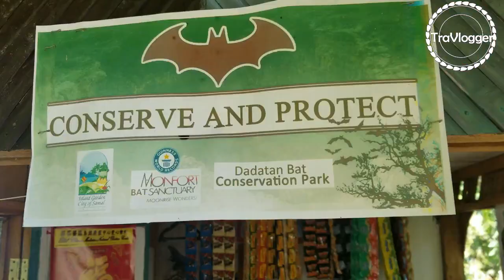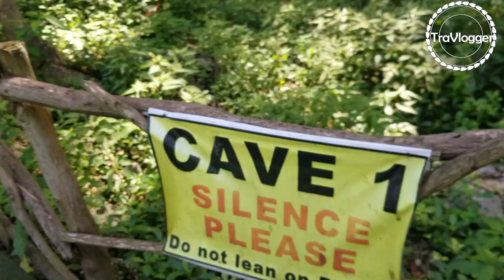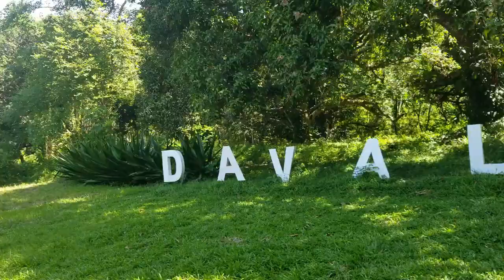TraVlogger: Monfort Bat Sanctuary | Bats who eats Durian! | Samal Island 2020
The world’s largest known population of Geoffrey’s Rousette fruit bats is found in the Monfort Bat Cave located in Barangay Tambo, Samal Island, near Davao City in southern Philippines. The Monfort Bat Cave was officially recognized by the Guinness World Record in 2010 as largest single colony of this kind! And  Ranked #3 of 9 Attractions in Samal Island and a recipient of Certificate of Excellence 2014 by Trip Advisor Philippines.

Fruit bats are an extremely popular type of bat that can also be called megabats. The bats originate from tropical regions of the Old World. They don't hibernate and since they dislike the cold, tropical regions suit them best. Fruit bats diet includes fruit and nectar. During their Circadian flight, fruit bats gather 1.5 to 3 times their body weight in food. Certain types of fruit bats have short jaws and powerful teeth to pierce into fruit. Others have long tongues and snouts to reach pollen and nectar. They can search up to 30 mi (48 km) to find food. Some types of fruit bats can have a 5 feet wing span, the largest of all bats. Other fruit bats only have a 6 centimeter long wing span. All but a few types of fruit bats are nocturnal. The ones occupying The Monfort Bat Sanctuary are nocturnal. These bats are quite rare because they are killed for food. Other predators include crows, rats, 10 ft (3.0 m)-long pythons, and lizards. Usually fruit bats can survive these creature attacks. Their major predators are feral dogs and cats.[

FRUIT BATS FROM SAMAL ISLAND
TraVlogger
JAESUNTV
Mark Ravina